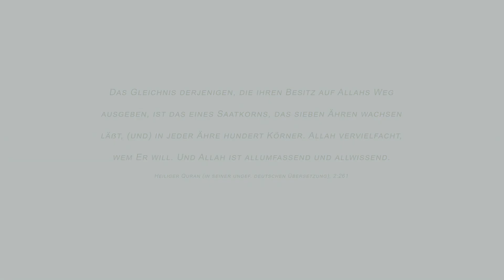TARAWIHPROGRAMM #07 - Das angenommene Bittgebet - Dr. Mohammed Johari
Liebe BesucherIn,

der IIS e.V. ist gemeinnützig. Ihre Spenden an uns sind steuerlich abzugsfähig! Auf Wunsch wird jedem Spender eine Spendenbescheinigung ausgestellt. Spenden bis zu 200,- Euro können ohne Spendenbescheinigung mit dem Einzahlungsbeleg der Überweisung (Kontoauszug) beim Finanzamt eingereicht werden.

Der Verein lebt von den Spenden seiner Mitglieder und Besucher. Wenn Ihnen die Arbeit des I.I.S. gefällt und Sie gerne einen wertvollen Teil dazu beitragen möchten, dass diese Arbeit auch in Zukunft noch fortbesteht, dann sind Sie herzlich dazu eingeladen, eine Spende an folgendes Konto zu richten (gerne auch via PayPal: , oder direkt-link zu Paypal-Spende

Konto Verein

IBAN: DE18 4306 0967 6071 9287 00
BIC: GENODEM1GLS
Bank: GLS Bank
Kontoinhaber: Islamische Informations- und Serviceleistungen e.V.
Verwendungszweck: Spende

Konto Projekt ZUKUNFT (Moscheebau)

IBAN: DE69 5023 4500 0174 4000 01
BIC: KTAGDEFFXXX
Bank: KT Bank
Verwendungszweck: Spende